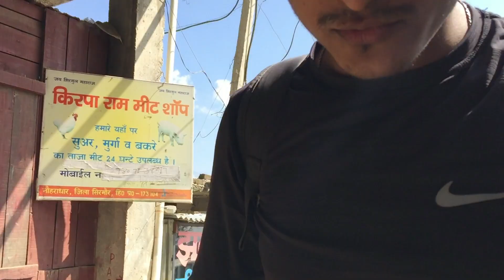Churdhar Trek || Highest peak of Sirmaur, himachal || EP-6 Part-1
if you want to buy Car nd Bike accessories so link is here

 Stay connect with my YouTube channel for watching My all travelling video nd enjoy a lot